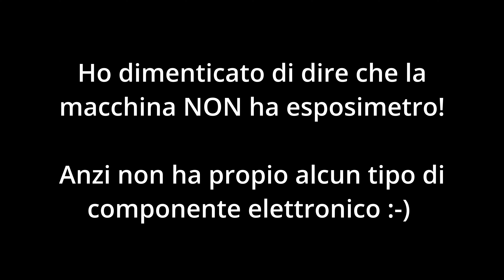Ora ho una MEDIO FORMATO: Kodak Gold 200 (120) + Lubitel 166 Universal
00:00:00 Intro
00:00:25 Kodak Gold 200 120
00:02:05 La Lubitel 166 Universal da vicino
00:04:35 Otturatore: scatto, tempi e diaframmi
00:07:47 Ottica
00:08:48 Caricamento e avanzamento pellicola
00:14:51 Messa a fuoco
00:18:28 Versione successiva 166+
00:19:40 Consigli e conclusioni